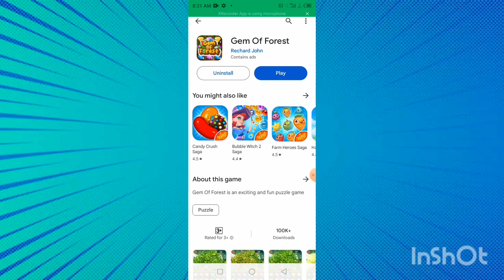Gem Of Forest App Real Or Fake | Gem Of Forest App Withdrawal | Gem Of Forest App Pay Out